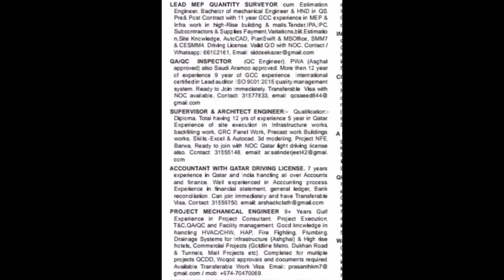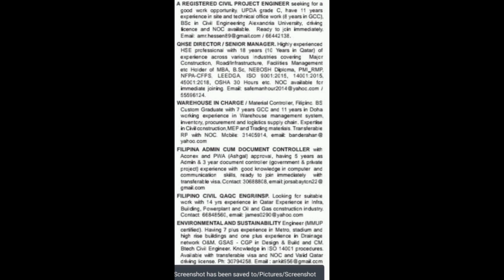Qatar updates in job 2023 # qatar#qatar gulfjobs #2023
Qatar information about job